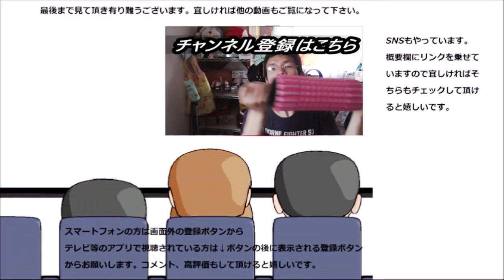明治 R－１ヨーグルトドリンク抵糖低脂肪を飲んでみた。最後までさっぱり頂きます～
明治　R-1ヨーグルト抵糖低脂肪を飲んでみました。R-1ヨーグルトの締め括りはやっぱりさっぱり系～最後までスッキリさせてね！！
贈り物は此方まで↓
〒153-0042